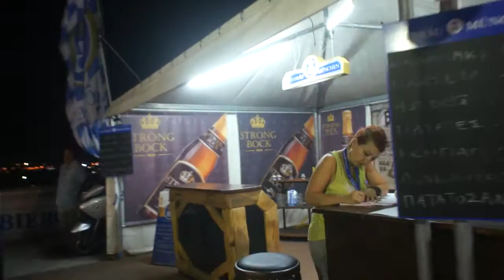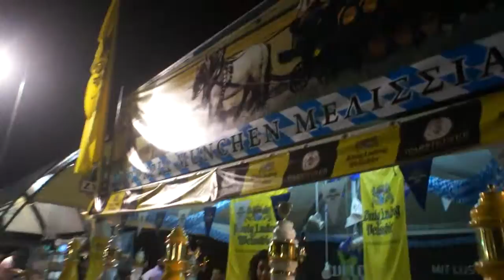Athens Beer Festival 2013. Beer Kiosks.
Video of all the beer restaurant's kiosks at the Athens Beer Festival 2013.